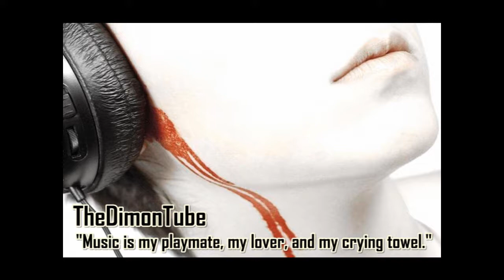Dj-ReVeRsE - Digital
Made by Dj-ReVeRsE @ Newgrounds